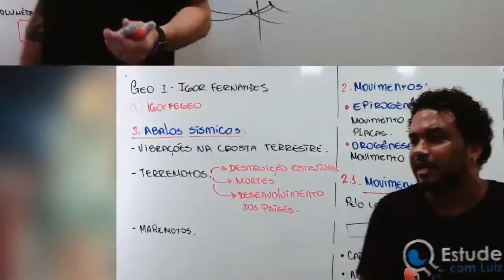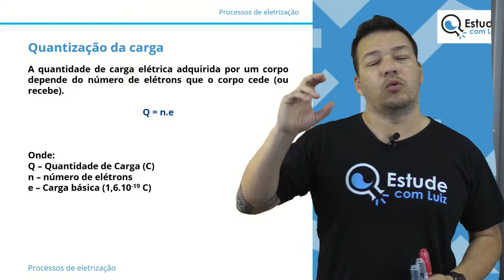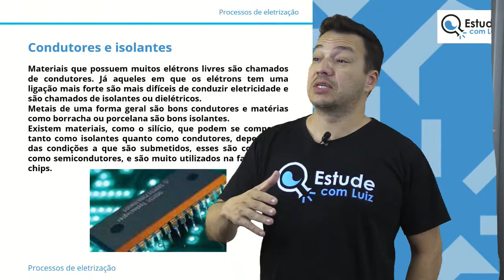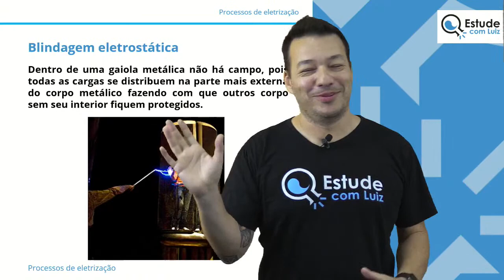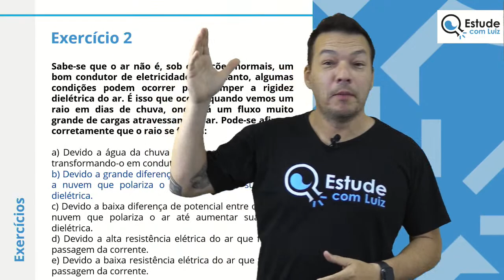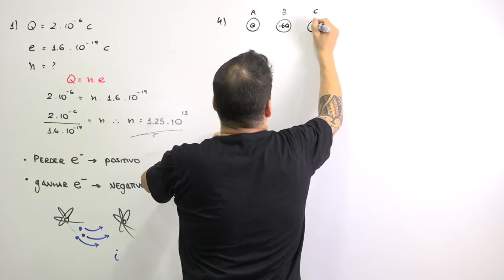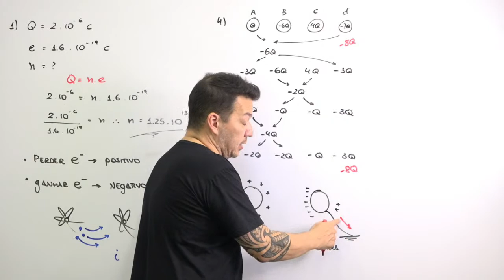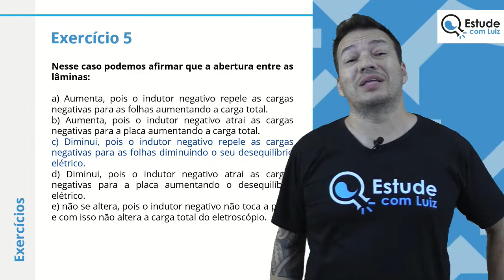ENEM 2022 | Processos de Eletrização | Física | Bruno Rinaldi